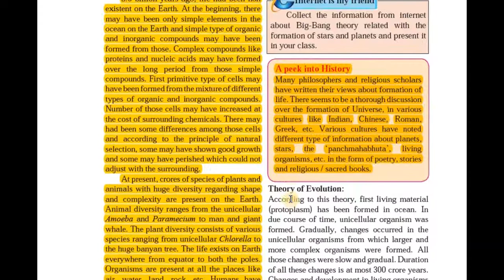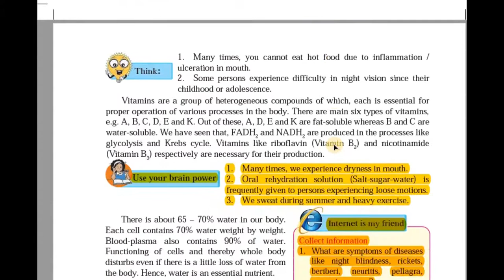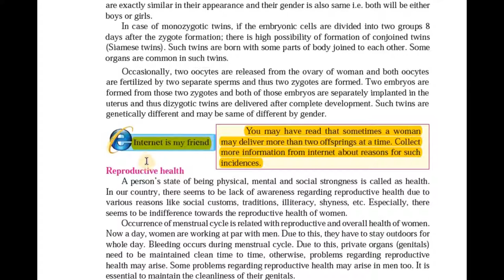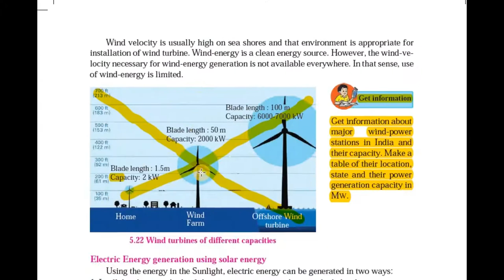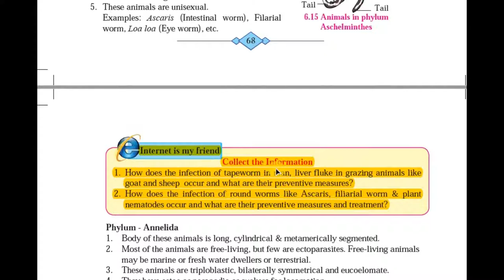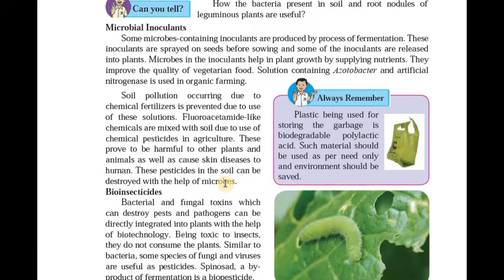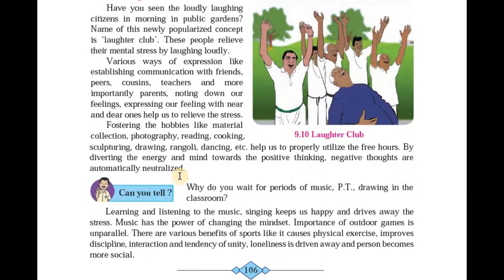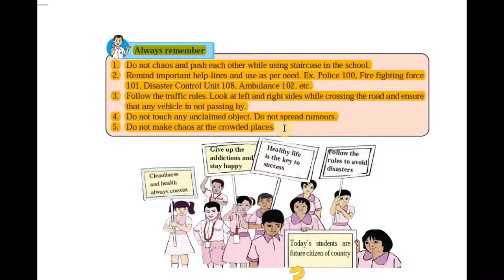Reduced syllabus ssc class 10 Science and technology-2 in 2020-21||maharashtra state board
in this video student will know which part is reduced from their science and technology-2 text book.reduced syllabus ssc class 10 science and technology part two in 2020-21|chapter wise deleted portion|maharashtra state board.Students please open your Science part 2 text books and note down reduced syllabus